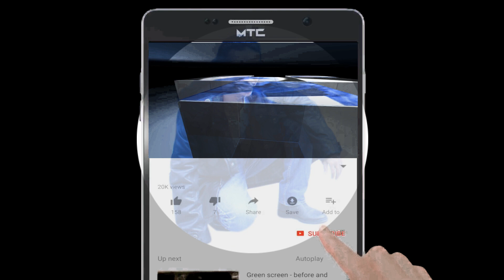Sang Legendaris Pukau Itu Ketemu Dewan Guru Panca Suci Papua Barat dan Salah satu Pengurus Cabang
Pertemuan Dewan Guru Panca Suci Papua Barat dan Admin Facebook Panca Suci Papua Barat dengan Guru Besar.
Kali ini Video ini bukan aku yang edit, jadi judulnya terserah yang mengedit, hahaha... Walau aku merasa judulnya tak layak buat diri ku.